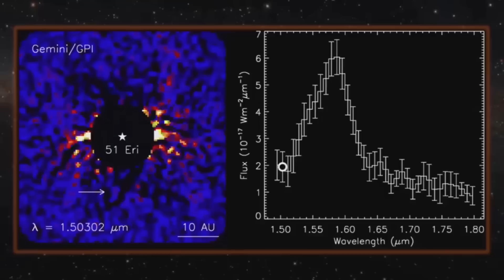Exoplanet: আকাশ জুড়ে গনগনে লাল সূর্য, প্রাণপণে সে দিকেই ছুটছে পৃথিবী! কেমন হবে শেষের সে দিন?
আকাশ জুড়ে গনগনে লাল সূর্য, প্রাণপণে সে দিকেই ছুটছে পৃথিবী! কেমন হবে শেষের সে দিন,Exoplanet closing towards its sun may indicate the end of Earth, পৃথিবী কীভাবে মারা যাবে?